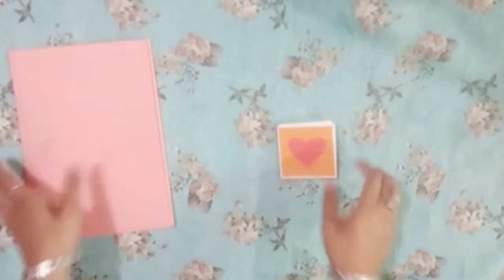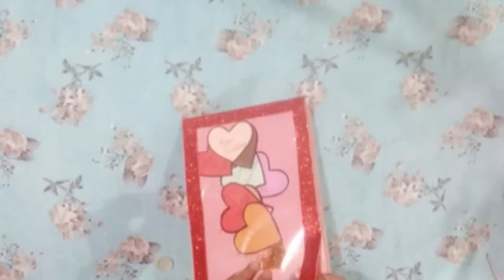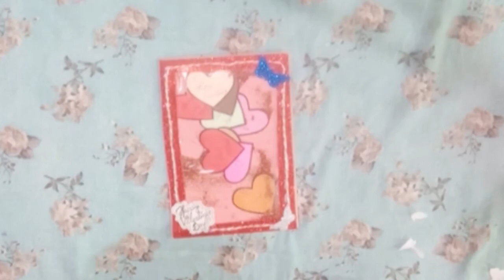Happy Birthday Card for Friend || Scrapbook idea For Best Friend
In this video, i will show you how to make beautiful birthday card at home.

Topic include:-

1)Beautiful Handmade Birthday Card ideas for Love
2)How to Make Beautiful Birthday Card
3)Beautiful Handmade Birthday Card Ideas
4)handmade card idea for birthday
5)birthday card idea